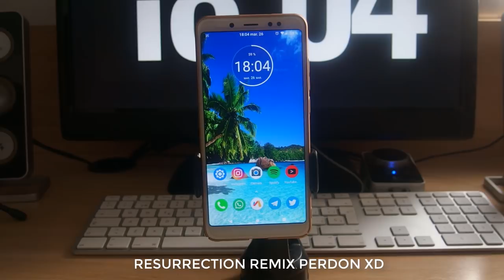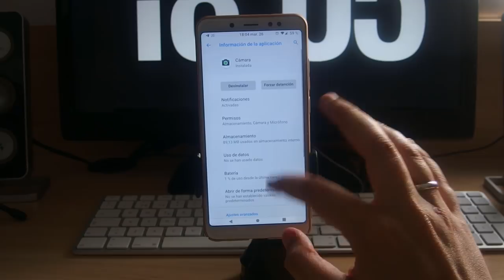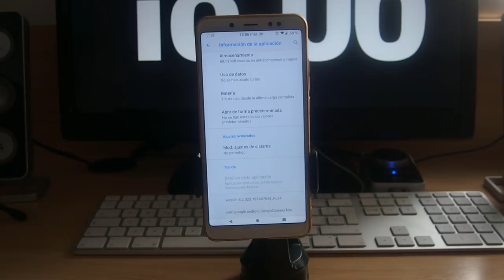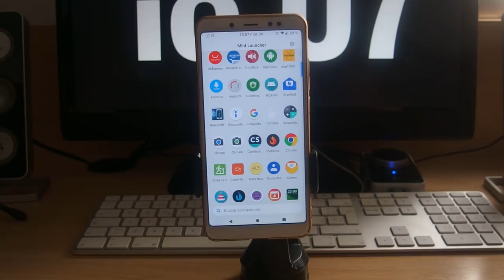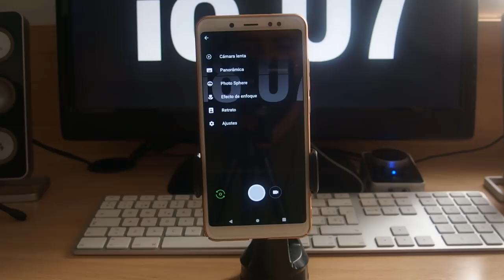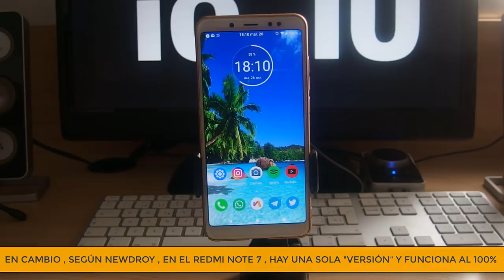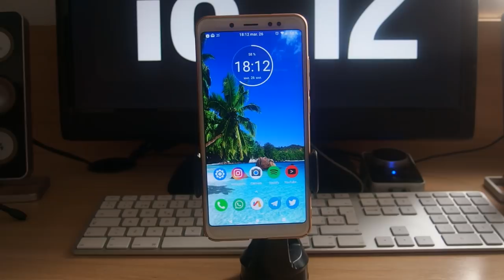INSTALAR GCAM EN EL REDMI NOTE 5 (CUSTOM ROM AOSP/ANDROID 9)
📑 DESCRIPCIÓN 📑

Hoy os traigo como instalar la GCAM en todas las ROMS Custom Android 9 Pie para el Redmi Note 5. Me habéis preguntado mucho y por fin he podido subirlo.

📥 DESCARGAR 📥

💲 DONACIONES 💲